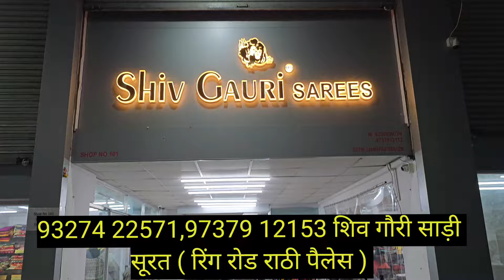surat shree saree ll शिव गौरी साड़ी ll त्यौहार पर खास कुछ नया कुछ हटके कलेक्शन ll surat saree l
surat shree saree ll शिव गौरी साड़ी ll त्यौहार पर  खास कुछ नया कुछ हटके कलेक्शन ll surat sar

RING ROAD,SURAT-2
call 🤙 for an order
M-

your quiries 👇⬇️⬇️👆
surat saree
surat wholesale saree market
wholesale saree market surat
surat me saree kaha se Lena chahiye
manufacturer wholesaler of sarees
surat me sasta our achha saree shop
trusted saree shop
shiv gori saree
Meena fashion gallery
surat me sabse best textile market kaha hai
surat phli bar kaha se shoping kare
surat saree
wholesale saree
Itni kam kimat main saree dikhaiye
इतनी कम कीमत में साड़ी सूरत में
Surat sabse sasti saree
Surat wholesale saree
Best wholesaler in surat

wholesale saree market in surat with price
best wholesale shop of surat

 advertiser & vlogger Meena 💕💕💕💕💕

Meena vora 5099
Meena official

On Meena Fashion Gallery channel you will be able to watch videos of the best saree shops of every state.🙏🙏👍👍🙏🙏😎

Meena Fashion Gallery Channel aims to provide best saree shop for you.